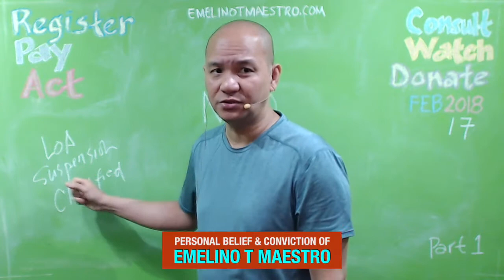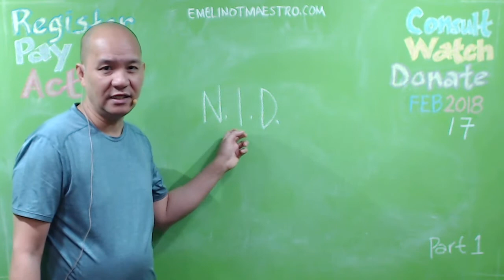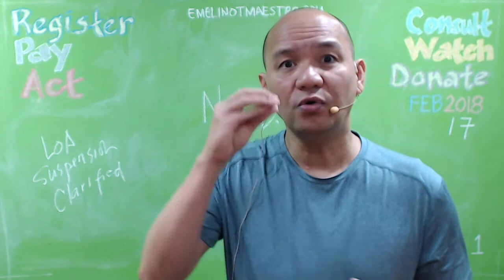BIR 2018 Letters of Authority Suspension Clarified (Emelino T Maestro)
The Bureau of Internal Revenue (BIR) on Monday announced it had recalled mission orders issued to taxpayers under investigation, noting that tax audits failed to improve revenue collections.

In a statement on Monday, the bureau also said it had ordered all revenue officers of its National Investigation Division (NID) to submit an inventory of all outstanding mission orders, including those already cancelled or terminated.

Further investigations, field audits and inspections under recalled mission orders are either suspended or terminated unless otherwise authorized in writing, the BIR said.

In a separate order, the BIR also directed the NID and its revenue officers to submit a status report on all letters of authority (LOA), including revalidated and non-revalidated letters, and all letters issued after June 30, 2016.The bureau said the recall was part of its aim to improve tax audit guidelines, policies and procedures, including reporting requirements governing tax audits and investigations.

“I feel personally that the LOA were supposed to contribute to our collection efforts, but I don’t see much improvement,” BIR Commissioner Caesar Dulay told reporters.

The BIR issues an LOA to inform a taxpayer that he or she is being investigated for a possible tax violation.“There’s a certain limit for LOA –180 days. That is six months, then you come out with your report and you should assess if you feel that [the taxpayer has a]deficiency tax,” Dulay explained.

In the event the 180-day limit is exceeded, the revenue officer handling the investigation must provide the commissioner a status report.By: Ben O. de Vera - Reporter / @bendeveraINQ Philippine Daily Inquirer / 05:31 PM February 05, 2018
The Bureau of Internal Revenue has temporarily suspended taxpayer investigations as the country’s biggest tax-collection agency audits revenue officers’ outstanding mission orders as well as letters of authority to determine their effectiveness in shoring up collections.

In a statement Monday, the BIR said it “recalled all mission orders issued by [the agency’s] national investigation division (NID) and ordered all the division’s revenue officers to submit an inventory of all outstanding mission orders, including those already cancelled and/or terminated.”–

Also, the BIR “suspended and/or terminated any further investigation, field audit, or any form of business visitation pursuant to the said mission orders unless otherwise authorized in writing,” it added.